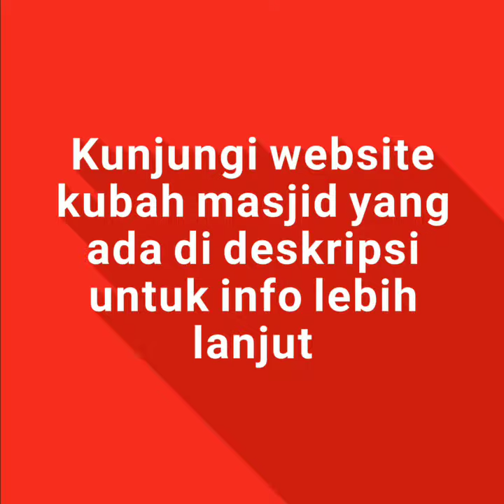Pembuat Kubah Masjid Surabaya - 0851-7425-8025 | kubahmasjid.id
Untuk pemesanan Kubah Masjid DENGAN HARGA MURAH, kunjungi website kami di:
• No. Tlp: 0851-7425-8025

Jasa pembuatan kubah masjid sekarang ini sangat banyak, dalam hal ini tergantung ketelitian anda sebagai konsumen yang nantinya akan memakai jasa para pengrajin kubah masjid. Di seluruh Indonesia banyak sekalai para pengrajin kubah masjid yang sudah berpengalaman dan profesional. Mulai dari melayani terkait konsep kubah masjid yang akan dibuat, interior dalam kubah masjid dan masih banyak lainnya, yang didukung dengan tenaga alhi seperti tenaga engineering dan tenaga produksi yang profesional.

Untuk anda yang ingin memesan atau menggunakan jasa Kontrktor kubah masjid Profesional di area seluruh Indonesia, Kubah Indonesia menawarkan berbagai macam kubah masjid, yang bisa konsumen pilih sesuai dengan karakter masjid. Kubah Indonesia juga menawarkan bahan – bahan material kubah masjid atau bangunan lain yang berhubungan dengan masjid yang memiliki kualitas terbaik.. Sebagai konsumen, anda tinggal memilih bentuk dan bahan seperti apa untuk kubah masjid yang akan anda buat. Jika anda perlu inspirasi dalam hal pemilihan kubah masjid, bisa anda lihat di Kubah Indonesia, sebagai contoh dari hasil karya kami yang sudah kami pernah buat dikota – kota besar lain, karena Kubah Indonesia  melayani jasa pembuatan Kubah Masjid di seluruh indonesia. Pesan sekarang dan nikmati hasil karya yang kami persembahkan buat anda, karena kepuasan konsumen adalah keahlian kami sebagai Kontraktor Kubah Masjid Profesional di Seluruh Indonesia ini.